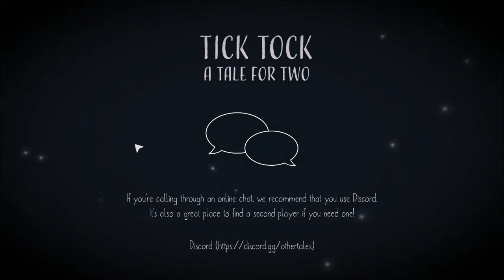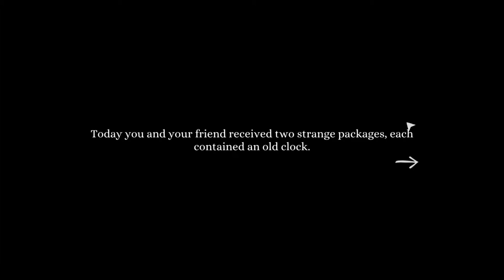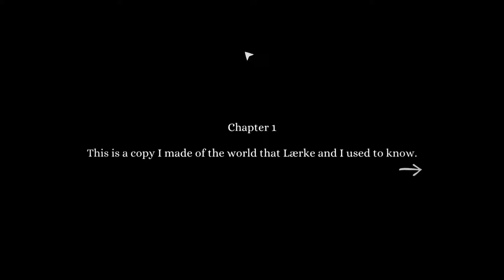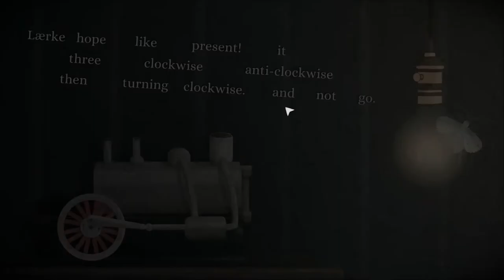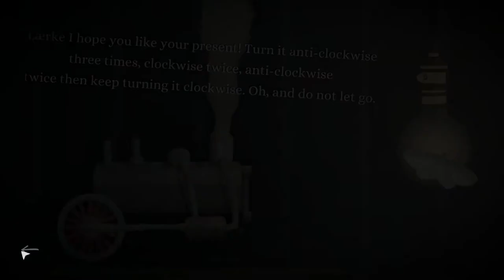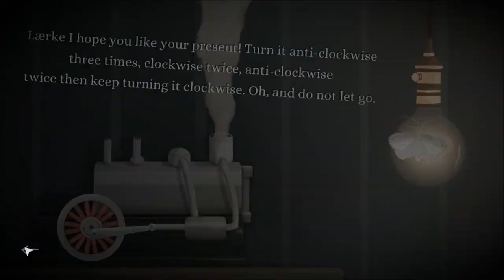Tick Tock: A Tale For Two | Part 1 | Calling A Train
Let's Play Tick Tock: A Tale For Two!  A two player puzzle game escape room thing?  Sounds like a job for PJ and I!

About Tick Tock: A Tale For Two

COOPERATION IS KEY
Going solo is not an option! Tackle an increasingly challenging and bizarre world filled with puzzles which will push your cooperation skills to the very limits. Remember you are only as strong as each other and your communication skills are what will help you escape.
Average playtime 2.5 hours.

Find your way to our Discord and learn how to play in our FAQ
NARRATIVE ADVENTURE
Discover a deep story and atmosphere inspired by Scandinavian fairy tales while entering a hand drawn world. Explore different locations in an eerie village: visit an old clock shop, investigate rooms with creaky floorboards, and venture down into a dark basement to find the answers you need to solve the puzzle.
SIMPLE CONTROLS, CHALLENGING PUZZLES
Tick Tock is so easy to pick up that anyone can join the adventure! All you need is a partner who can communicate what they see in order to solve each puzzle and you will be able to escape without any scratches.
CROSS-PLATFORM PLAY
This game can be played cross-platform, play on Nintendo Switch, PC, iOS, Android or Mac! It’s up to you how you play: play on two PCs, or get cosy on the couch with your Switch and iPad!
STORY
In Tick Tock: A Tale for Two you and your friend find yourself trapped in an eerie world created by the skilful clockmaker Amalie Ravn. Your mission is to escape! But to do so you need to navigate a mysterious, sinister clockwork world filled with secrets and cryptic puzzles.
To find the truth and ultimately escape this place, you must combine the information on both players’ screens. Prepare yourselves for a narrative adventure where your communication skills are put to the test. Shout out instructions, discuss what you see, and listen. But remember: time is ticking.